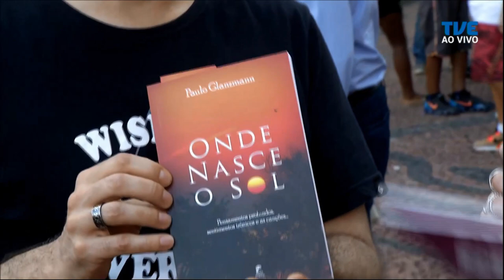Radar | TVE - Mamba - 08/11/2019